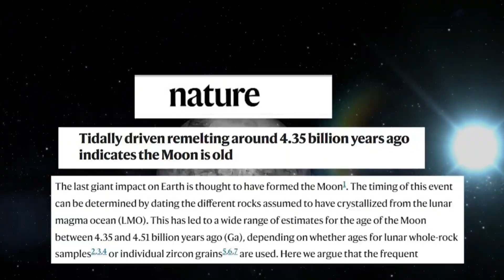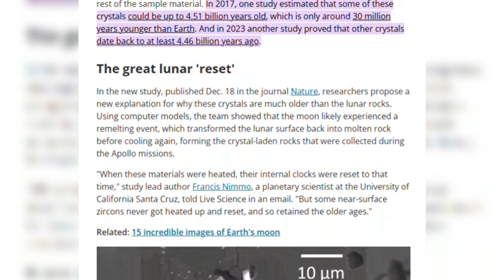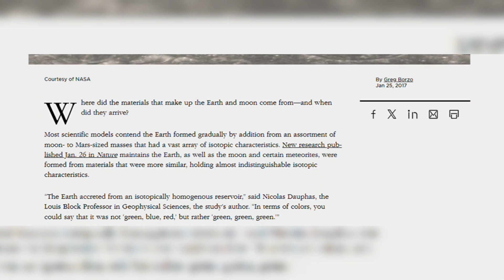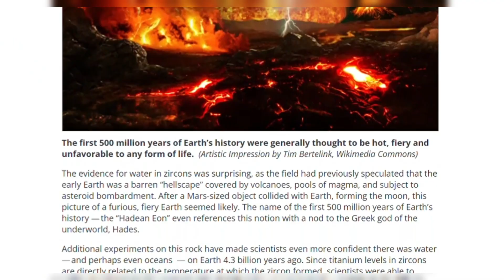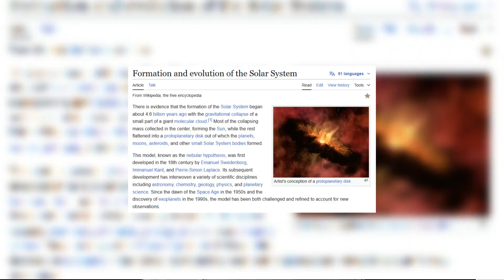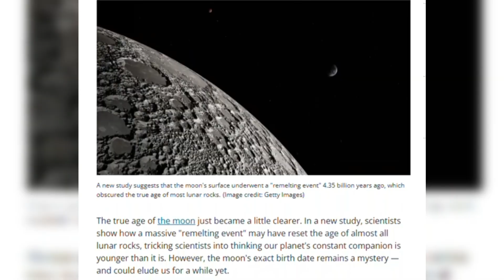ALERT: NASA's Moon Discovery That Changed Everything we Thought we Knew!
In today’s video, we dive deep into a groundbreaking discovery that challenges everything we knew about the Moon’s age. For decades, scientists believed the Moon was around 4.35 billion years old, but recent findings suggest it could be 200 million years older—as old as 4.51 billion years! This shocking revelation comes from the discovery of zircon crystals on the Moon, providing the clearest evidence yet of its ancient history.

We’ll explore the Giant Impact Hypothesis, which has long been the leading theory for the Moon’s formation, and discuss how these new findings could shift our understanding. Could the Moon have formed alongside Earth, or was it the product of a violent cosmic collision? What role did tidal forces and resurfacing play in shaping the Moon we see today?

Join us as we unravel this cosmic mystery and discuss the implications of this new evidence for lunar science and our understanding of the early Solar System.

And if you loved this deep dive into the Moon's history, share this with your fellow space enthusiasts!